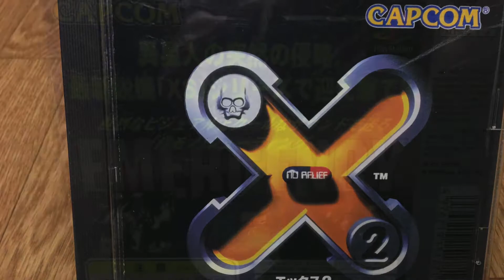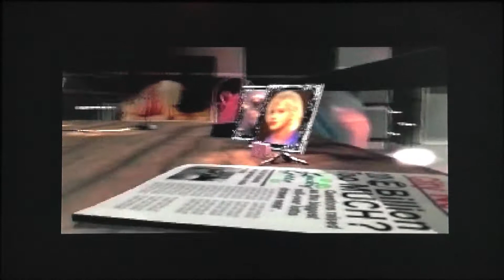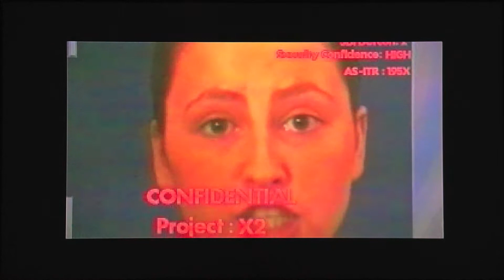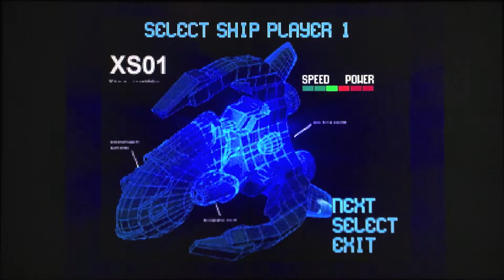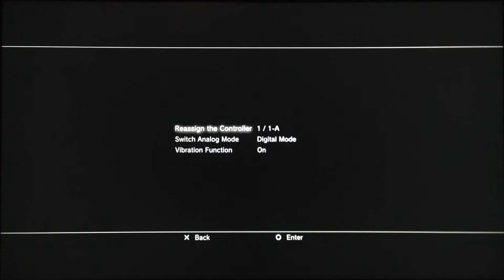PS1 Shoot 'em Up: X2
A surprise find at a local used media store (Book-Off).
The weird intro is weird. And long. But also weird. Proper(loosely defined!) gameplay begins at about 9:57.
Feel free to skip around and see the 5 stages I show. There appear to be at least 9 stages in this game. It's a pretty game, but the gameplay could have used a bit more polish. Still I am very happy indeed to have found this in the wild. I'd never seen it in a store before. And it was cheap, too! Yay! (As you can see in the comments, the PAL release seems to be much more common. I didn't know that when I made this video.)